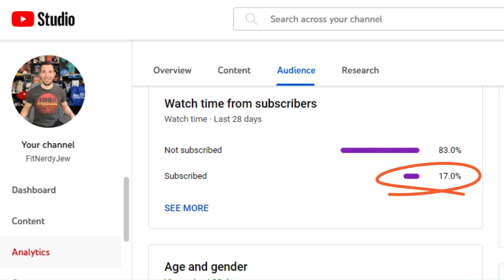The Prestige | The Best Christopher Nolan Movie You've Never Seen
Stay Authentic!